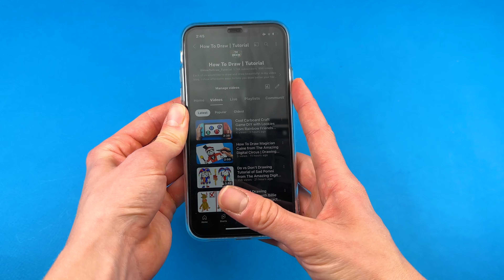Making iPhone Case Customization DIY with Sly Jax from The Amazing Digital Circus 📲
Hey Friends, Today I Will Show to You Customizing iPhone Case DIY with Sly Jax from The Amazing Digital Circus 📲